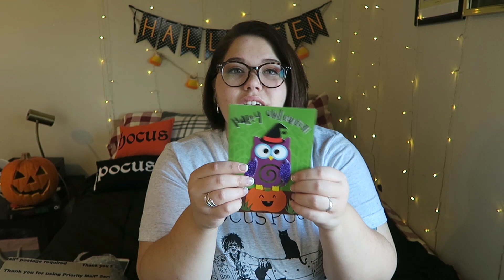It's a Halloween Mystery! | Mystery Box Unboxing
HAPPY OCTOBER LOVELIES! So happy that it's my favorite month of the year! My friend J and I exchanged mystery boxes in August and I thought, since both of our birthdays are this month, why not do it again? I hope you enjoy!

Hi, I'm Maggie, a 24-year-old plus size fashion blogger, content creator, photographer and writer! I'm queer, body positive, and I love expressing myself through my style and my YouTube Channel.